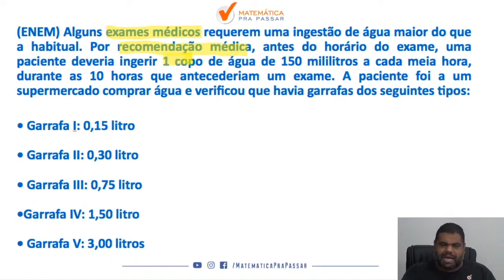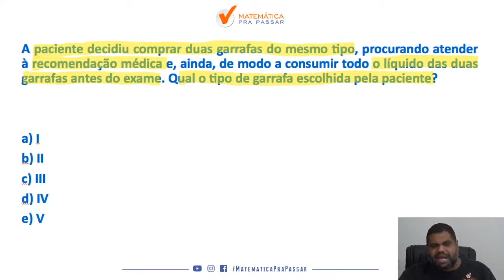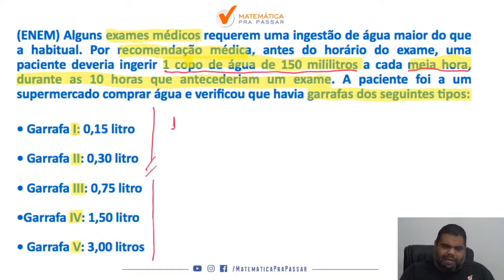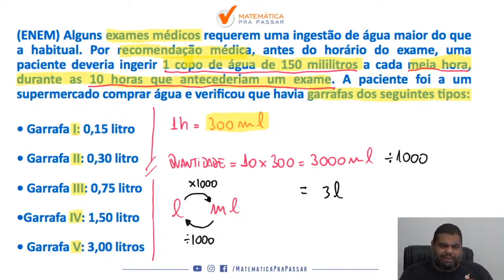Matemática para ENEM |Dica 107| Sistema Legal de medidas em poucos passos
Então você precisa aprender com esse vídeo onde nosso professor, Marcão, mostra Matemática para a prova  do ENEM.